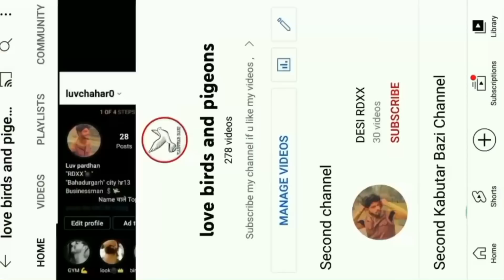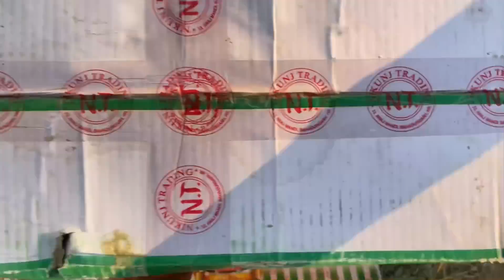जंगली कबूतर और सफ़ेद कबूतर का जोड़ा पकड़ा🐦 🤩!! Wild pigeon pair with white pigeon 🕊